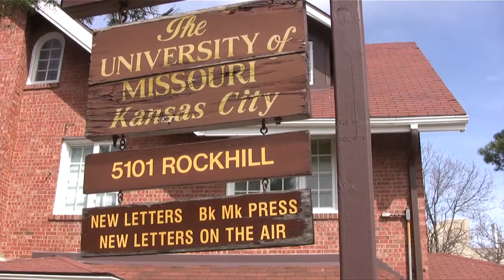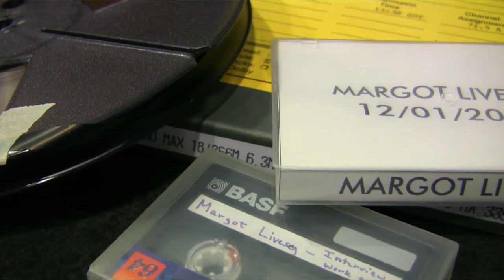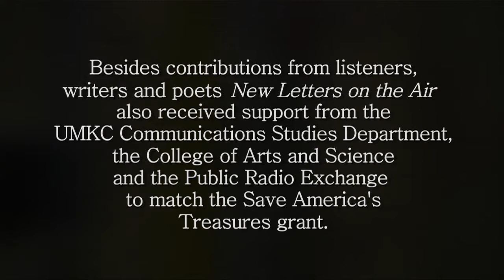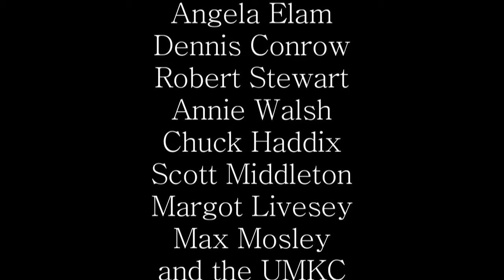New Letters on the Air: An American Treasure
Broadcast weekly since 1977, NEW LETTERS ON THE AIR features interviews with Nobel Laureates, Pulitzer Prize winners, and other great writers.  This video celebrates a project to preserve the show's historic recordings through a Save America's Treasures Grant from the National Endowment for the Arts.  See archival photos with comments by producer Angela Elam, assistant producer Dennis Conrow, editor Robert Stewart, fiction writer Margot Livesey, and Marr Sound archivist Chuck Haddix.

--Produced and directed in 2010, by Jamie Walsh